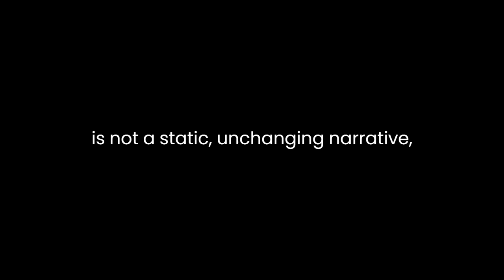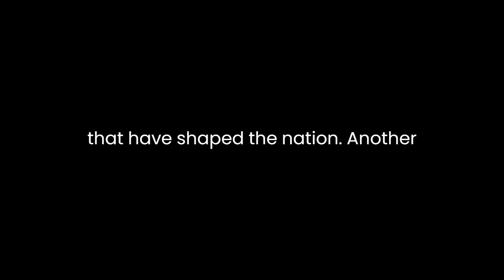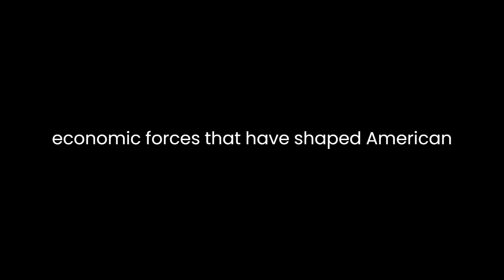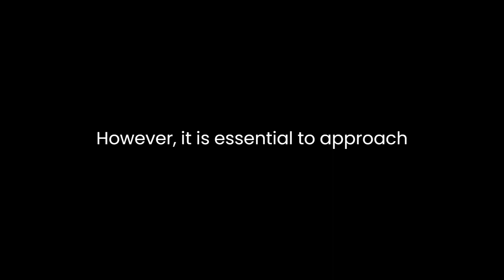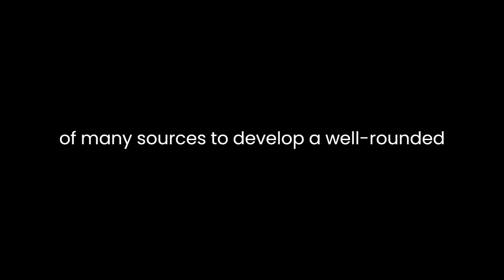"American History Revised" By Seymour Morris Jr.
"American History Revised: 200 Startling Facts That Never Made It into the Textbooks" by Seymour Morris Jr. is a thought-provoking exploration of lesser-known aspects of American history. Morris challenges conventional narratives and provides readers with a fresh perspective on key events and figures. Through meticulous research and engaging storytelling, the author unearths hidden truths, shedding light on the complexities and nuances that often go overlooked in traditional history textbooks.One of Morris's central themes is the idea that history is not a static, unchanging narrative, but a dynamic and evolving story influenced by various perspectives and interpretations. He argues that the traditional American history taught in schools often glosses over uncomfortable truths and presents a sanitized version of events. In contrast, Morris presents a more multifaceted view of history, encouraging readers to question established narratives and delve deeper into the past.Throughout the book, Morris highlights the role of forgotten individuals who played significant roles in shaping American history. He introduces readers to lesser-known figures such as Mary Elizabeth Bowser, an African American woman who worked as a spy during the Civil War, and Samuel Prescott, a key messenger in Paul Revere's famous ride. By bringing these hidden heroes to the forefront, Morris emphasizes the importance of acknowledging the diverse contributions that have shaped the nation.Another compelling aspect of Morris's work is his examination of the complexities of American identity. He challenges the notion of a homogeneous American identity by exploring the experiences of various ethnic and racial groups. For instance, he discusses the contributions of Chinese immigrants to the construction of the transcontinental railroad and the challenges they faced. By doing so, Morris underscores the idea that American identity is a tapestry woven from many different threads.Furthermore, Morris delves into the economic forces that have shaped American history. He discusses topics such as the influence of corporations, the impact of economic policies on the Great Depression, and the role of government intervention in the economy. By providing a comprehensive analysis of these economic factors, Morris offers readers a more nuanced understanding of the forces that have driven the nation's development.In addition to exploring the stories of individuals and groups often excluded from mainstream history, Morris also tackles some of the more contentious aspects of American history. He addresses topics such as the treatment of Native Americans, the internment of Japanese Americans during World War II, and the use of atomic bombs in Japan. Morris does not shy away from presenting uncomfortable truths, challenging readers to confront the darker chapters of American history.One of the strengths of "American History Revised" is Morris's engaging writing style. He skillfully weaves together historical facts, anecdotes, and personal narratives to create a compelling narrative that draws readers in. His ability to make history accessible and relatable is one of the book's most appealing features.However, it is essential to approach Morris's work with a critical eye. While he strives to present a more comprehensive and inclusive view of American history, his selection of facts and interpretations may still be influenced by his own perspective. Readers should consider the book as one of many sources to develop a well-rounded understanding of American history.In conclusion, "American History Revised: 200 Startling Facts That Never Made It into the Textbooks" by Seymour Morris Jr. offers a thought-provoking and alternative perspective on American history. By highlighting forgotten individuals, challenging established narratives, and exploring the complexities of American identity, Morris encourages readers to engage with history in a more critical and nuanced way. His engaging writing style makes the book accessible to a wide audience, and while it may not provide the definitive account of American history, it serves as a valuable addition to the ongoing conversation about the nation's past.